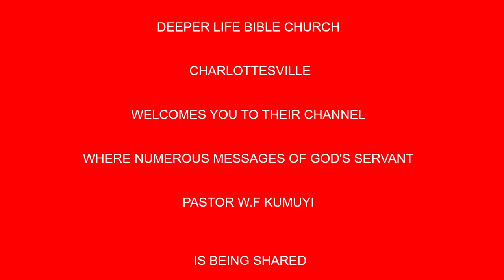PARENTING BY PAS W F KUMUYI